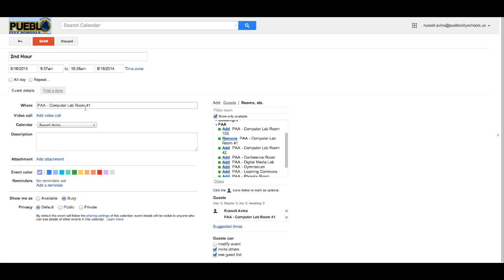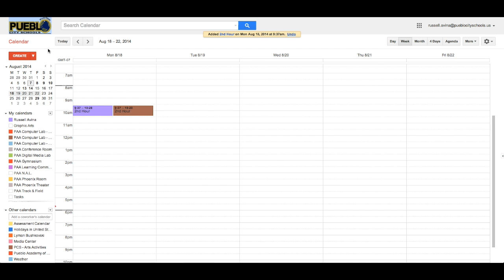PAA Room Reservation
How to reserve a room or resource at PAA
1. Navigate to Google Calendar
2. Create an event including the date and time you would like the resource.
3. Click on "rooms" and select the room you would like under PAA (You will not see the room if it is already reserved.).
4. Click save and it will show up on your calendar.